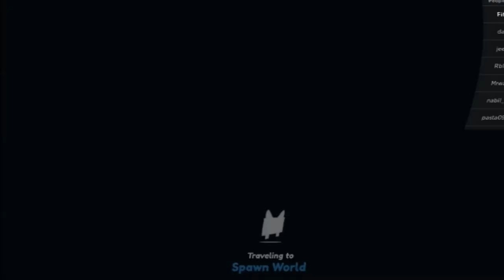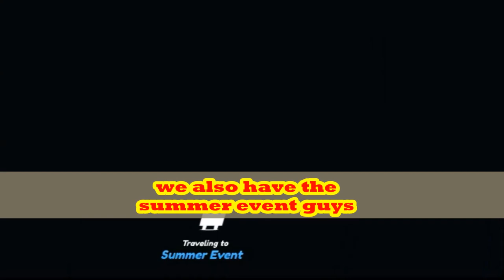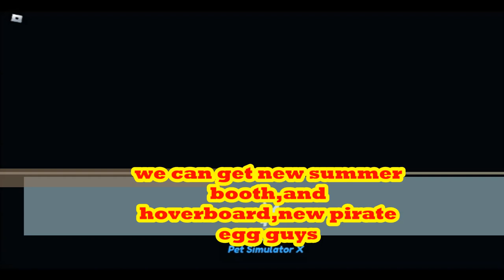New Summer Event In Pet Simulator X 2023 In Roblox